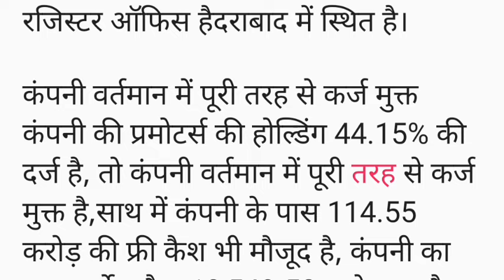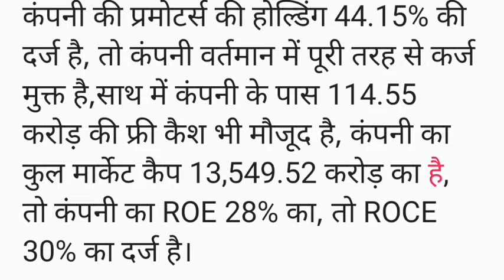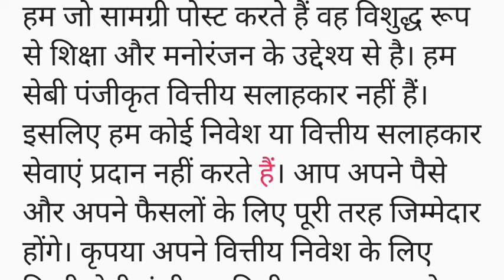Q3 के मुनाफे में भारी गिरावट,कंपनी की 6 रुपए डिविडेंड देने की घोषणा,Tanla Platforms Share dividend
Q3 के मुनाफे में भारी गिरावट,कंपनी की 6 रुपए डिविडेंड देने की घोषणा,Tanla Platforms Share dividend news

tanla platforms share target
tanla platform share
tanla share news
tanla platforms share news today
tanla platform share buyback
tanla share latest news
tanla platforms share analysis in telugu
tanla share news today
tanla share latest news today
tanla platforms latest news today
tanla share analysis
tanla platforms latest news
tanla platforms share today
tanla share target
tanla platforms
tanla share
stock market
tanla platforms results
tanla platforms share price target
tanla share price target
tanla platforms share analysis today
tanla platforms share technical analysis
tanla platforms news
stocks
tanla platforms stock latest news today
tanla platforms share price today
tanla platforms ltd
tanla platforms stock price
tanla platform share analysis
tanla platform
tanla platforms share tomorrow
tanla platform q3 result 2024
tanla platform q3 result
technical analysis
tanla platforms price target
tanla platforms kyu gir raha hai
why tanla platforms share falling
share market
tanla platform share latest news
tanla
tanla platform share news
why tanla share falling
tanla platform target 2000
tanla platforms share news
tanla platform multibagger
share market latest news
top business news
et now hindi
tanla platforms stock price today
tanla platformsshare
tanla share news hindi
tanla share latest news in hindi
tanla share analysis in hindi
tanla share hindi analysis
tanla technical analysis hindi
tanla share latest update
tanla complete analysis latest news
tanla analysis for beginners
tanla share analysis for beginners
tanla stock technical analysis
nse
tanla platforms q3 results 2024
tanla platforms results today
anil singhvi latest news
anil singhvi today news
sanjiv bhasin top picks today
sanjiv bhasin
anil singhvi
tanla platform stock details analysis
tanla platform stock details
tanla platform stock
stocks to buy
tanla stock
tanla stock analysis
tanla share market
tanla share tamil
tanla share news today dividend
tanla share dividend 2023
tanla share news today tamil
tanla share price
tanla share intraday trading
tanla share price targets
top best stocks for swing trading tomorrow
tanla platforms share dividend
tanla platforms q3 results analysis
tanla platforms q3 results today
tanla platforms q3 result
tanla platforms q3 result 2023
tanla platforms q3 result 2024
breakout stocks
penny stocks
zee news
stock market education
trading tips
hot stock alert
nifty prediction
bank nifty prediction
intraday trading
technical indiactor
market tomorrow analysis
tanla share result
market strategies
technical analysis of market
stock picking
stocks for intraday
intraday strategy
fii activity
stock market course
sip
dollar
vedanta share
tanla platform share price